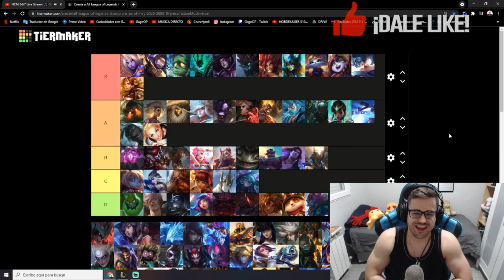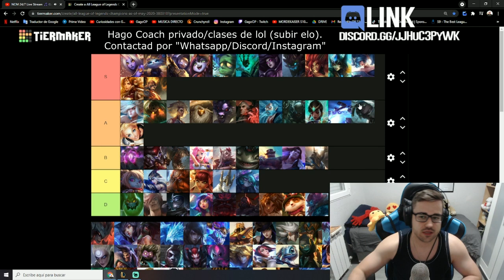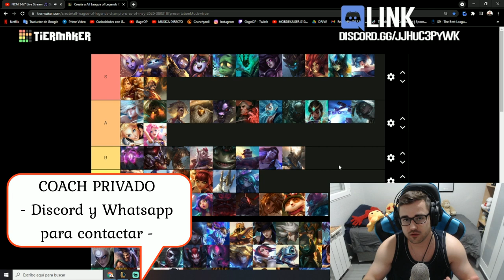TIER LIST LOL 2021 [NUEVO PARCHE] | MEJORES CAMPEONES SUPPORT del META ACTUAL S11 | GUÍA LOL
🏆  PARA CONSEGUIR 2.000 RP (SIRVE PARA EUW/LAS/LAN) TIENES QUE :
2. LE DAS A "SEGUIR" Y ACTIVAS LA "CAMPANITA" PARA RECIBIR NOTIFICACIONES.
3. ATENTO A CUANDO HAGA DIRECTO, MÍRALO, Y ACUMULA "GAGO POINTS". CON 10.000 PUEDES CANJEARLOS PARA ENTRAR EN EL SORTEO DE 1.000 RP SOLO CON VER MIS DIRECTOS :D